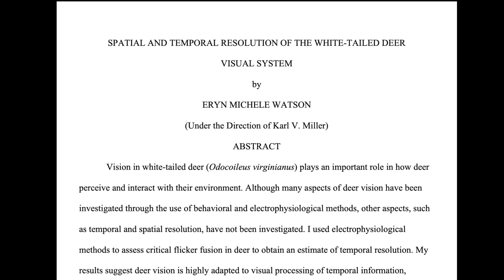Can Deer See in SLOW MOTION? - what the Science Reveals!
How do whitetail deer really see? Can they see in slow motion? If so, what does this mean for our hunting strategies, the camouflage we buy, even how we move in the woods? In this Deer IQ video we look at the science from a University of Georgia Deer Lab study, which came from my discussion with Dr. Karl Miller on the Deer IQ Podcast - See the full podcast

DEER IQ Services (Signup for more information if interested in a whitetail weekend workshop, strategic land and hunting plans for your private land, or a public land hunting analysis)